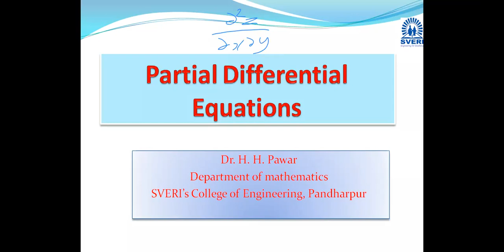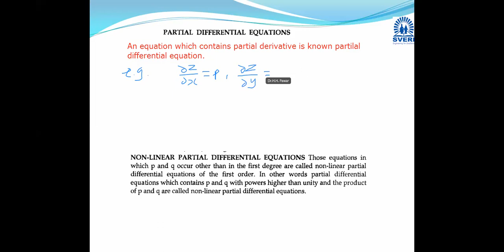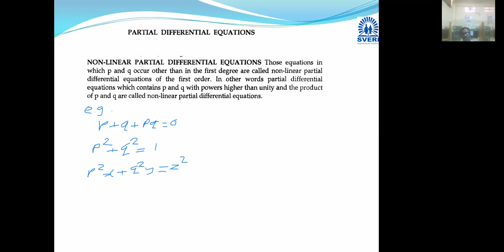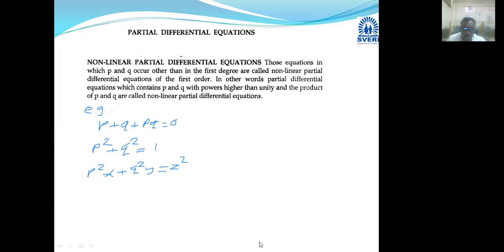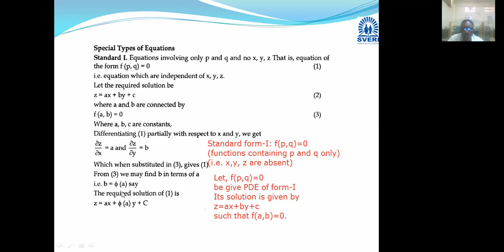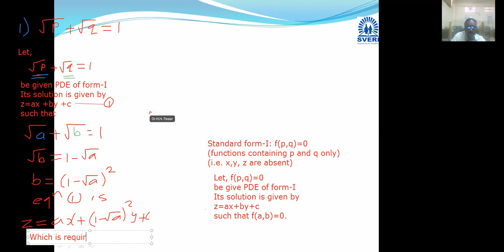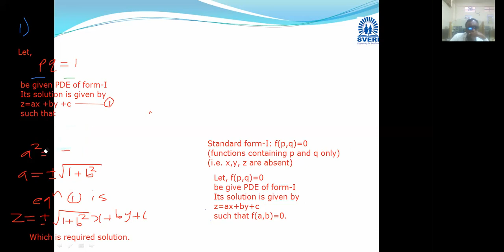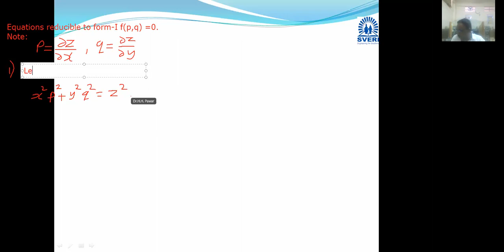1.30.12.2021 Partial differential equation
SY Electrical regular lectures Sem-I SVERI